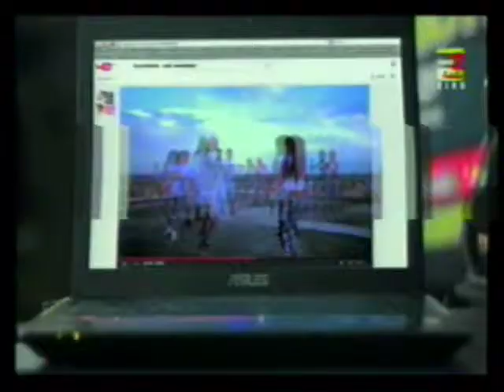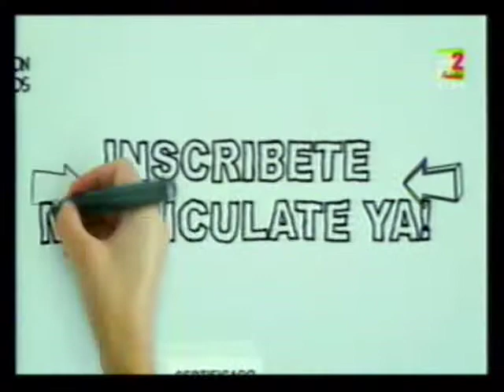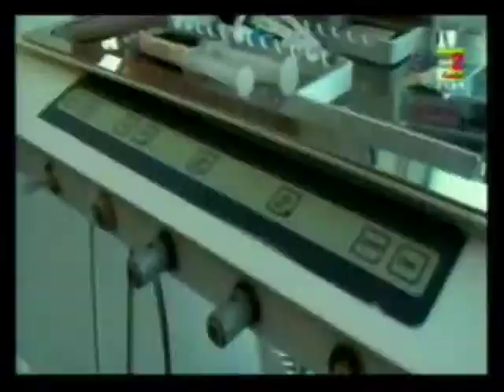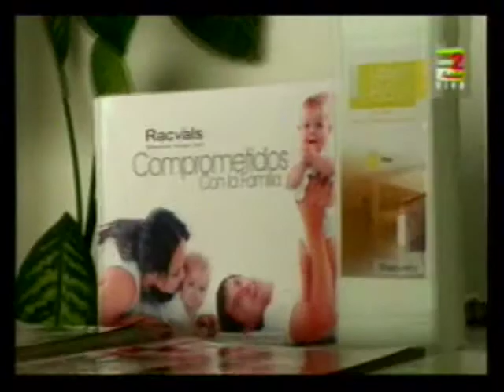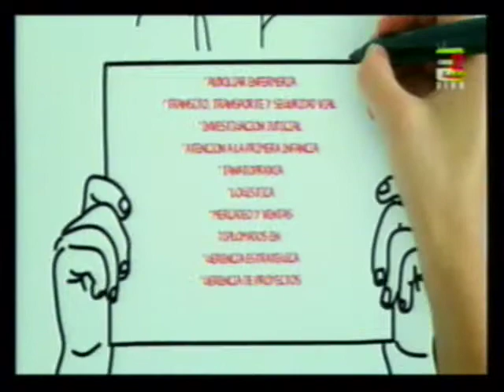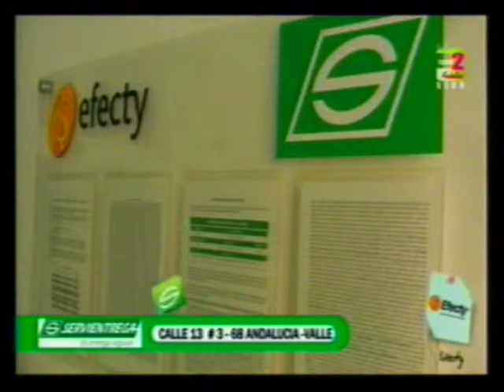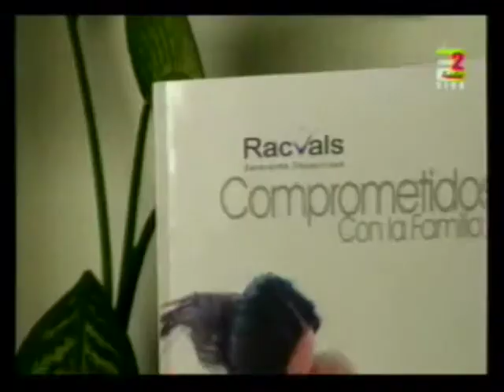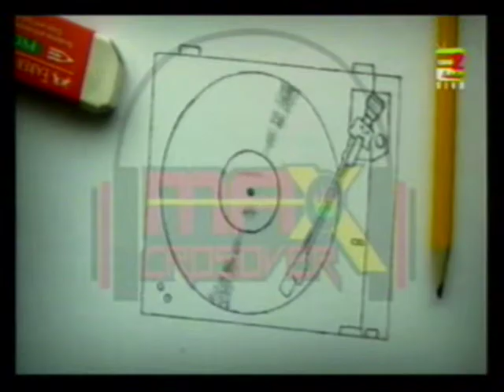PROGRAMA 16 DE JULIO 2014 MAX CROSOVER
PROGRAMA MAX CROSOVER
LUNES Y MIERCOLES
HORA:03:00 PM
PRESENTADO POR: GUSTAVO ADOLFO BARCO
CANAL 2 TV ANDALUZ Y TECNO FILMS PRODUCCIONES